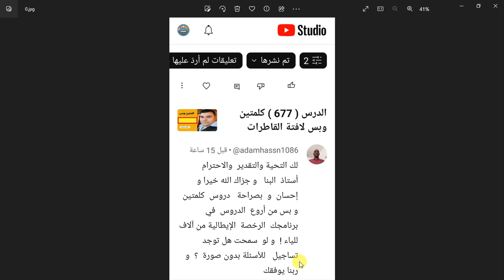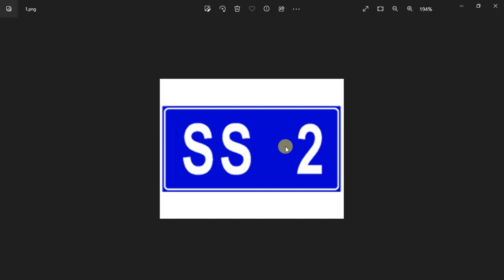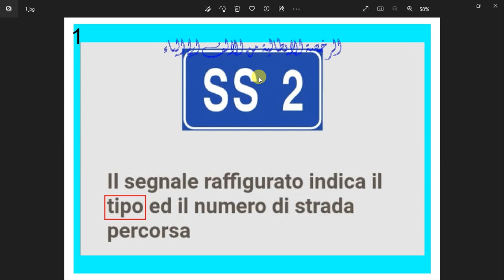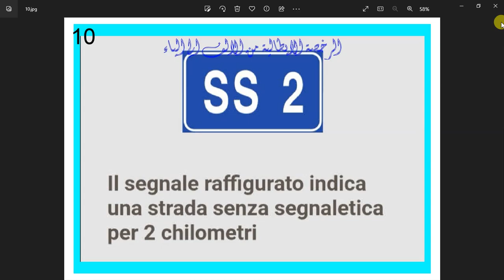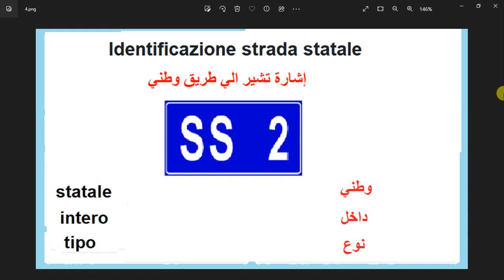الدرس ( 16) كلمتين وبس تحديد رقم الطريق الوطتي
Segnali di identificazione stradale
إشارات تحديد رقم الطريق الوطني